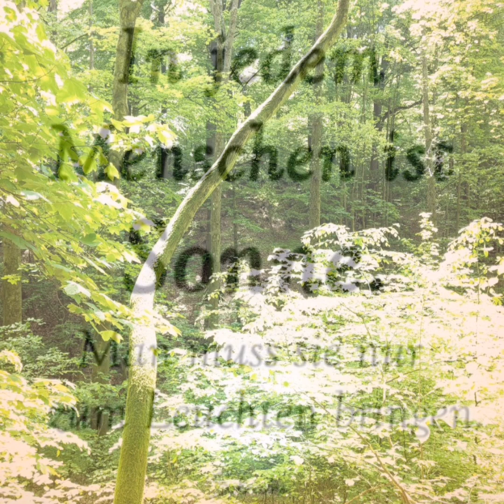Impuls August 2023...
Ihr wundervollen LiebesSeelen ❤️💛💚
Dieser Impuls ist heute ganz spontan entstanden durch meine Sprachinformation im Kanal.
Es ist Zeit für Bewegung und Veränderung.
Lange genug sind wir auf der Stelle getreten.

Alles Liebe in der schon lichtvollen Zeit
Eure Susanne ❤️💛💚